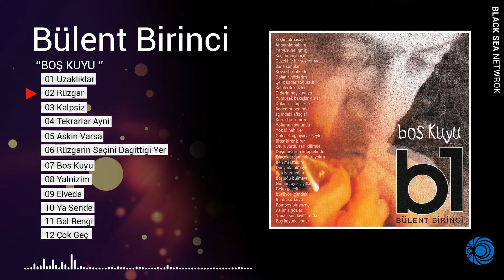Rüzgar | Bülent Birinci